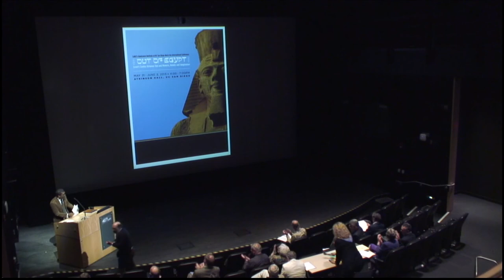Stephen Russell - Sources of Judicial Power in the Moses Story